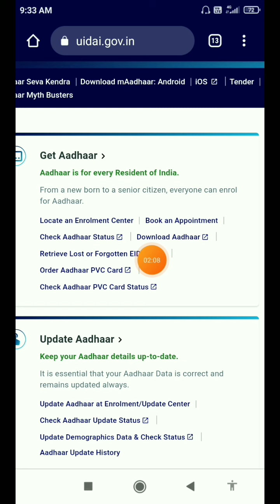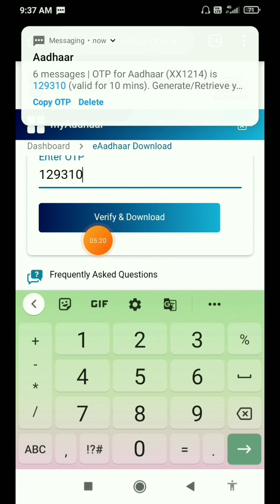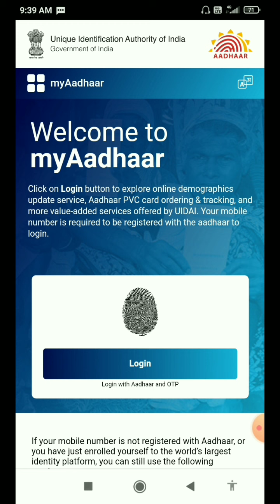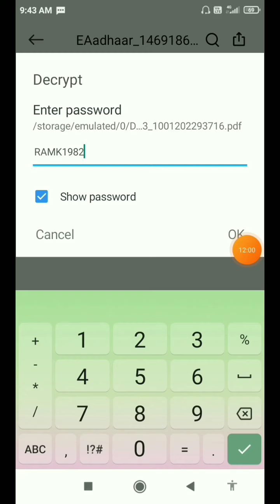aadhar card card kaise download karen | aadhar card number se aadhar card kaise download karen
aadhar card  kaise download karen | aadhar card number se aadhar card kaise download karen

Hello  dosto namaskar kaise ho aap sab aasha karta hu ki aap log ache hi honge to  chaliye der kis bat kee video shuru karte hain

Green screen

Topics Cover

aadhar card card kaise download karen
aadhar card number se aadhar card kaise download karen
adhar card download in mobile
adhar card download 2022
aadhaar card online
आधार कार्ड ऑनलाइन डाउनलोड
आधार कार्ड ऑनलाइन कैसे डाउनलोड करें
aadhar card download kaise karen
aadhar card download kaise kare mobile se
आधार कार्ड डाउनलोड कैसे करे मोबाइल से
aadhar card kaise nikale
aadhar card kaise nikale mobile se
aadhar card kaise nikale online
how to download aadhar card online in hindi

This Channel doesn't promote any illegal content.All content provided by this Channel is means only for education purpose.